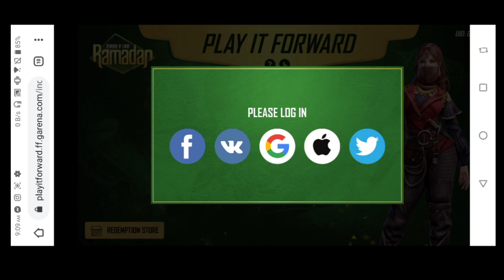How To Complete Play It Forward Full Details || How To Get coconut Token in free Fire Lemang token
Khufia Jankari 😁 👇

Snack video ID ► Prg gamer

F.F GUILD ID  ►